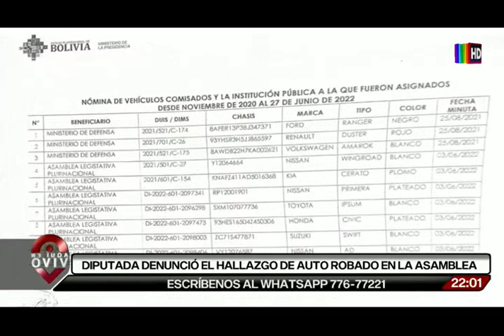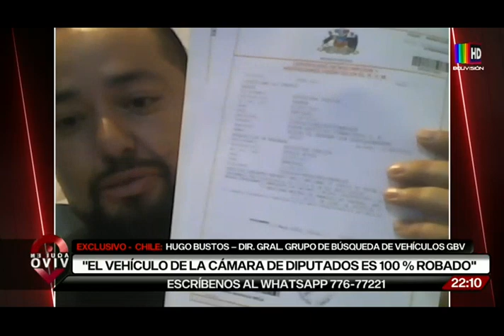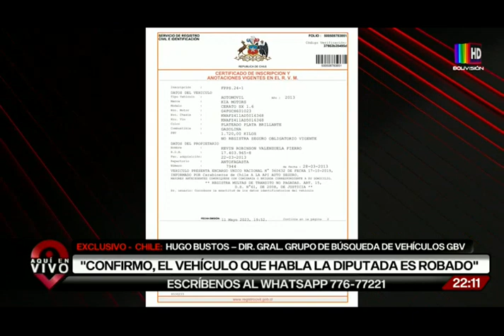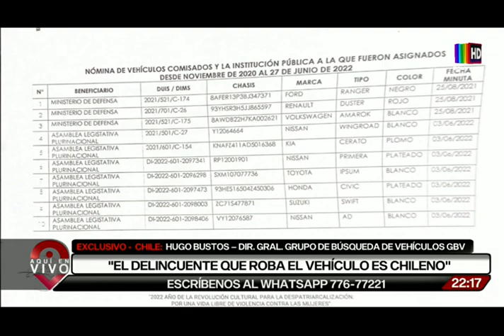Diputada denunció el hallazgo de auto robado en la asamblea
La diputada por Comunidad Ciudadana (CC), Luisa Nayar, denunció este jueves el hallazgo de un segundo vehículo que figura como robado en Chile, mismo que estaba parqueado en las instalaciones de la Asamblea Legislativa Plurinacional (ALP).